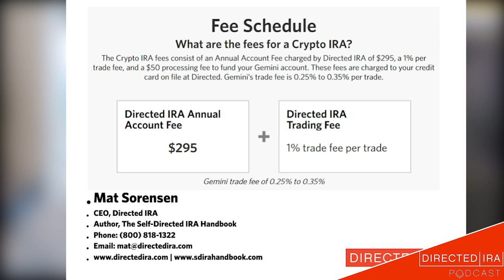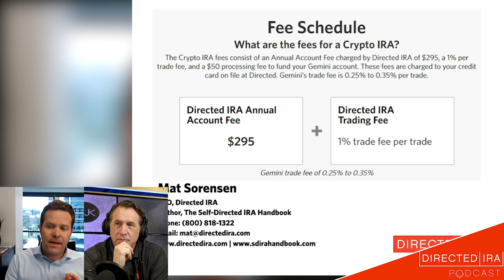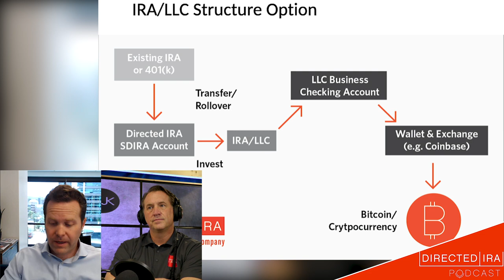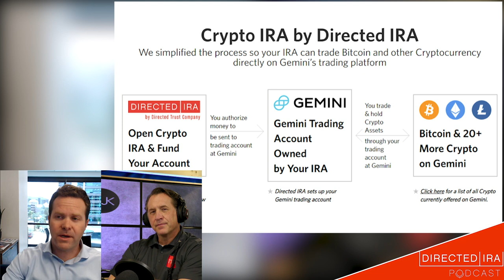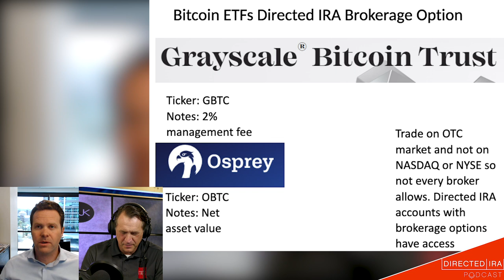How to Invest in Bitcoin and Other Cryptocurrency with a Self-Directed IRA or 401k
Unleash the power of cryptocurrency investing with me, Mark J. Kohler. Explore three groundbreaking IRA and 401k strategies at Directed IRA, including direct account ownership, IRA/LLC setups, and Bitcoin Trusts/ETFs. Discover tax benefits, cold storage options, and more Join the revolution now!

Level up your business and finances with "8 Steps to Start and Grow Your Business" book. Start your journey to financial wealth today!

Visit mainstreetbusiness.com to listen to Mark Kohler and Mat Sorensen break down complex Tax & Legal strategies in an easy-to-understand way every week!